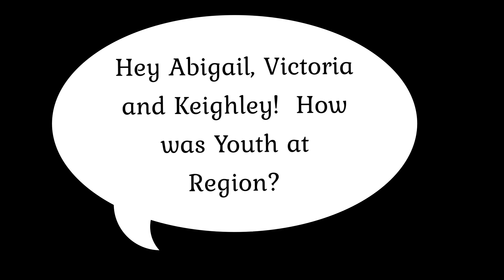Youth at Region 2023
This is a short video with highlights and commentary on the recent Youth at Region event during the Bermuda-Nova Scotia Regional meeting (aka Region 15).  The St. Paul United Church youth had an amazing time and wanted to thank all those who made it possible for them to attend.  See you next year!